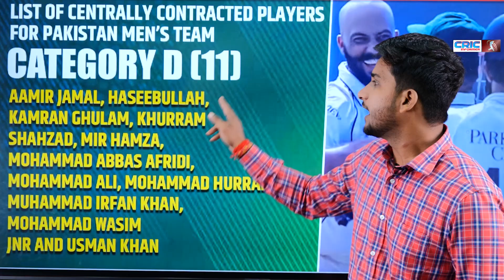Babar Azam का साथ दे बुरे फसे Fakhar Zaman! PCB ने सुनाई बड़े सजा की फरमान!